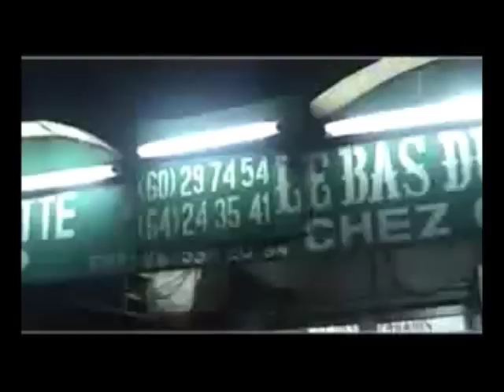LES ETOILES DE BOULBINET – Kenen mikhi son mouni